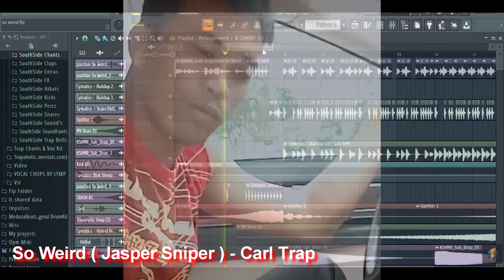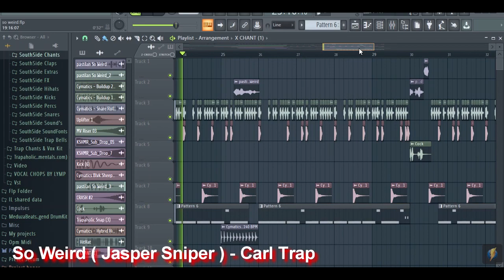So Weird ( Jasper Sniper ) - Carl Trap Music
Credit - Jasper Sniper

Sorry Na Wrong Spell Yung Nasa Video

Peace po Japer Sniper

You Want More Trap Remix ?

GodblessGuys ! Proud To Be Pinoy♥

   ♥☺◘◘◘ CARL TRAP MUSIC ◘◘◘☺♥

And Also Support Our Fellow Pilipino Producer

♥☺◘◘◘ SICK BEATS PH ◘◘◘☺♥

♥☺◘◘◘ FILIPINO TRAP MUSIC ◘◘◘☺♥

♥☺◘◘◘ MUSIC UNIVERSE PH ◘◘◘☺♥